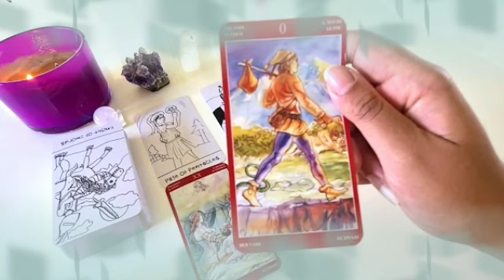برج العقرب ♏ لا جلب نافع😔و لا جذب نافع😭و لا تخاطر نافع🤭راضي عن نفسك♥️وصلته يسأل نفسه🤫مواصفات الجديد😉